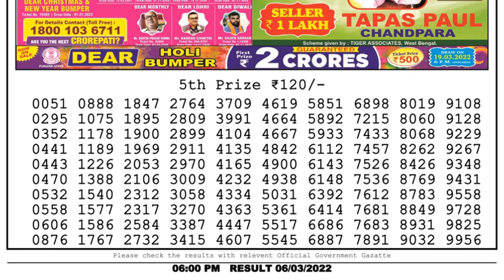Nagaland Lottery Sambad Result | Dear Lottery